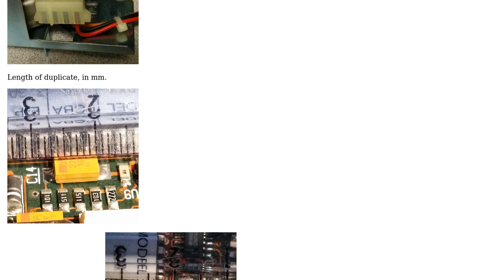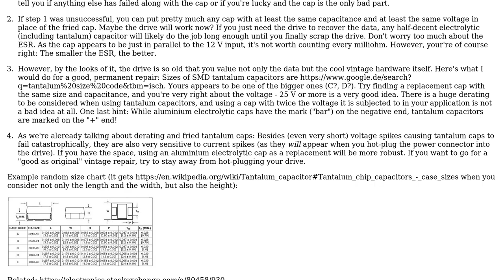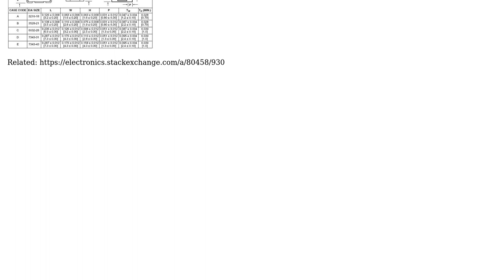Burned Out Tantalum Capacitor Replacements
With thanks & praise to God, and with thanks to the many people who have made this project possible! | Content (except music & images) licensed under CC BY-SA | Music | Images & others | With thanks to user zebonaut user Kaypro II and the Stack Exchange Network Trademarks are property of their respective owners. You are responsible for your own actions.